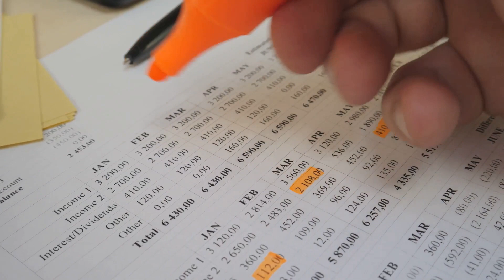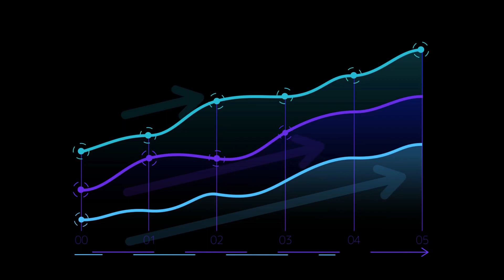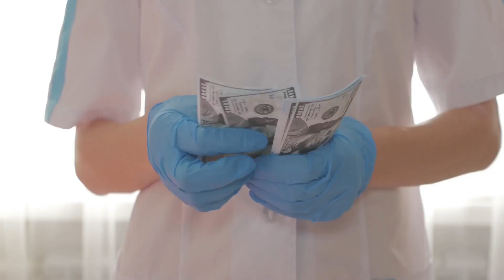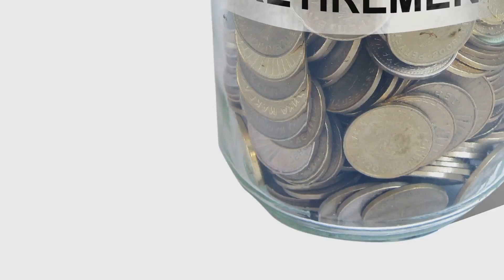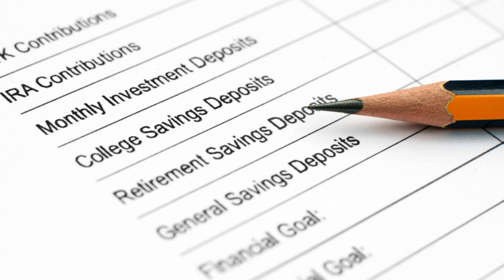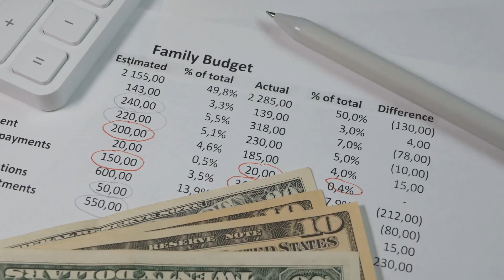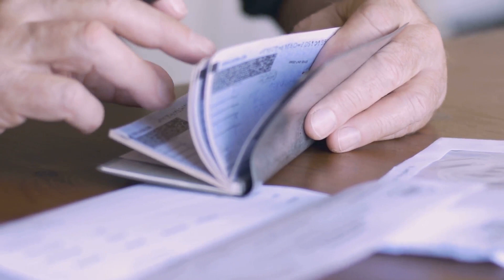Master Your Retirement: Calculating Your Future Income Needs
Planning for retirement can seem daunting, but understanding how to accurately calculate your future income needs is a crucial step toward financial security in your golden years. In this comprehensive guide, we break down the essential steps to determine how much money you'll need to maintain your desired lifestyle once you retire. From estimating annual expenses and accounting for inflation to assessing your income sources and developing a savings plan, we cover it all. Whether you're just starting to think about retirement or are refining your existing plan, this guide offers practical advice, expert insights, and actionable strategies to help you master your retirement planning. Join us as we navigate the complexities of retirement income needs and empower you to secure a comfortable and worry-free future.

Master Your Retirement: Calculating Your Future Income Needs by The Financial Techworks

OUTLINE:
00:00:00
A New Chapter, Not the End

00:01:46
Lifestyle and Dreams

00:03:23
Today and Tomorrow

00:05:00
Healthcare Expenses

00:06:34
What Will Bring You Joy?

00:08:05
Calculating Your Retirement Income Needs

00:09:58
Start Early, Stay Consistent

00:11:25
Regular Reviews and Adjustments

00:13:04
A Journey, Not a Destination